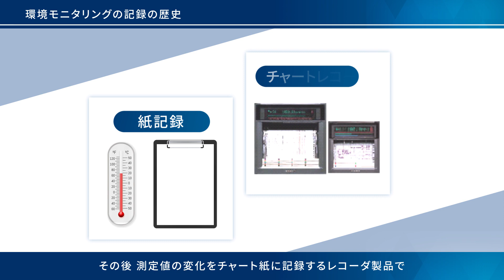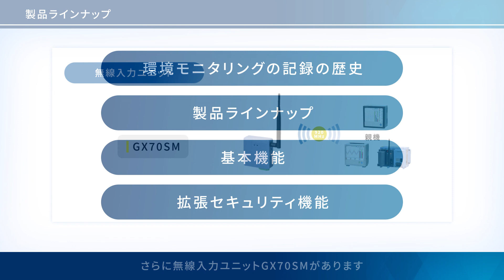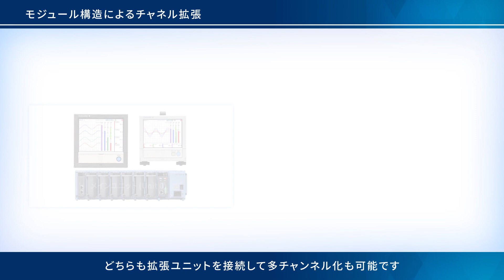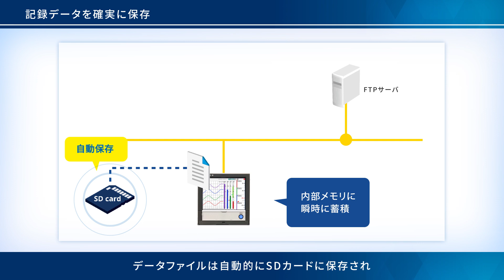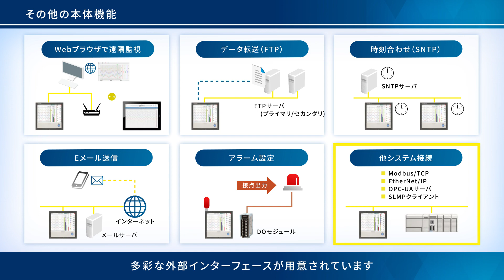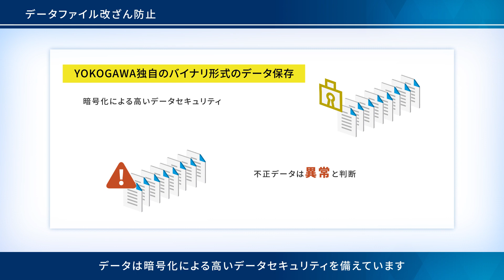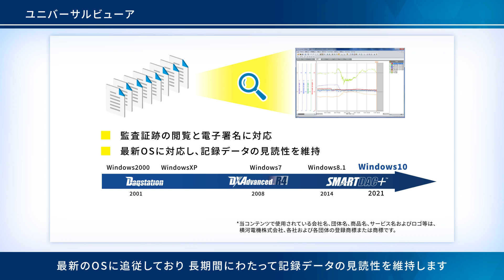SMARTDAC+/AS 動画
SMARTDAC+の拡張セキュリティ機能オプション(/AS)を装備することにより、米国FDA 21 CFR Part 11（電子記録および電子署名に関する規制）の厳格な要件に対応します。
また、PIC/SとWHO, MHRA, FDAで言及されているALCOA+に則ったデータインテグリティにも対応します。